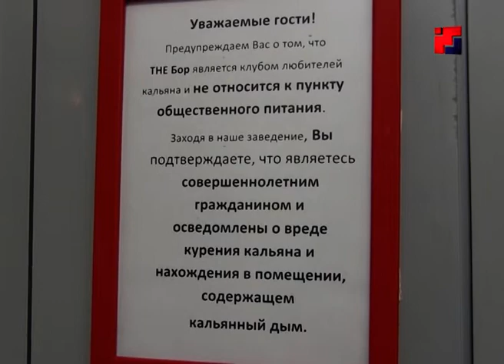В Йошкар-Оле почти 30 подростков с начала года задержаны полицейскими в ночное время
Три десятка несовершеннолетних с начала нынешнего года были задержаны полицейскими на улицах и в общественных местах Йошкар-Олы. А на их родителей составлены административные материалы. Дело в том, что дети и подростки, не достигшие совершеннолетия - не могут находиться на улицах и общественных местах в ночное время без сопровождения законных представителей.